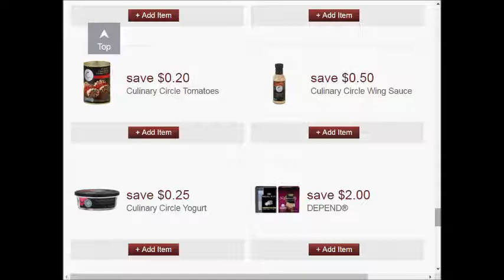Shop'n Save SUPER weekly special deals AD coupon preview vol2